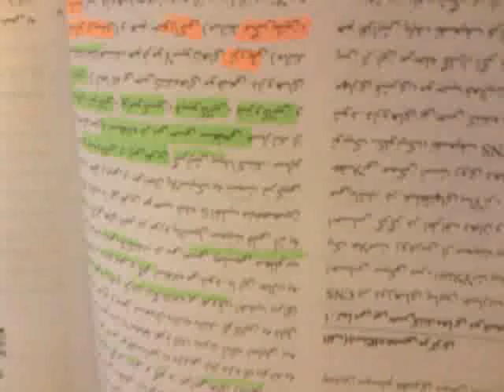داروهای بی حس کننده موضعی کاتزونگ4